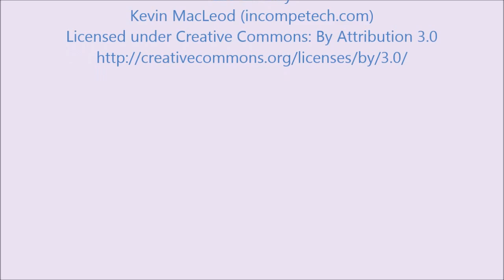How to Draw Sport Balls - Basketball, Soccer Ball, Volleyball - Easy Drawing Tutorial For Beginners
How to draw easy sport balls - soccer ball, basketball, and volleyball.

You will learn how to draw cute and easy things here. This channel is made for beginners who has passion in drawing.
If you are interested in some cute and easy drawings, this is the right channel for you.

- You will be able to learn it in couple minutes.
- All the drawings don't require a lot of hard work because you will be able to draw it by following my videos.
- When you get the basic ideas about how to draw these easy things, you will be able to draw everything you want.
- These drawings are very useful. You can use in on your schedule books, diaries, cards, memos, notebooks, etc.

Drawing is simplest than what you thought.

Singleeyelids Book

Single's Instagram: @singleeyelidsee

I created this video with the Movie Maker
I purchased all the products shown in the video